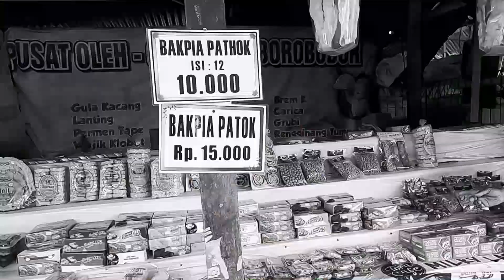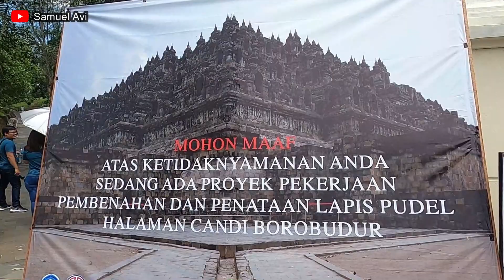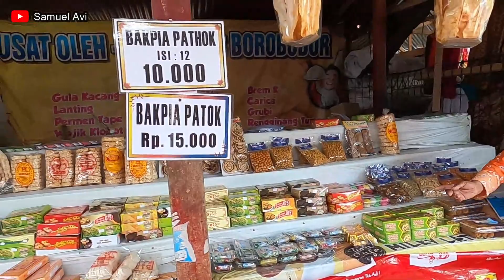INFO PENTING!! BEGINI KONDISI TERKINI, CANDI BOROBUDUR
Candi Borobudur adalah sebuah candi Buddha yang terletak di Borobudur, Magelang, Jawa Tengah, Indonesia. Candi dengan banyak stupa ini didirikan oleh para penganut agama Buddha Mahayana sekitar tahun 800-an Masehi pada masa pemerintahan wangsa Syailendra. Borobudur adalah candi atau kuil Buddha terbesar di dunia, sekaligus salah satu monumen Buddha terbesar di dunia.